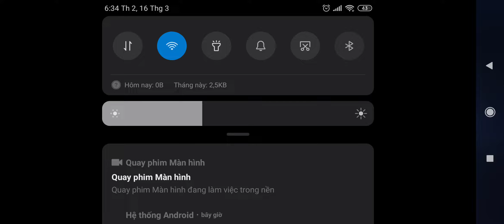Liệu violet là xạ thủ mạnh nhất liên quân?? Vào xem sẽ rõ !!